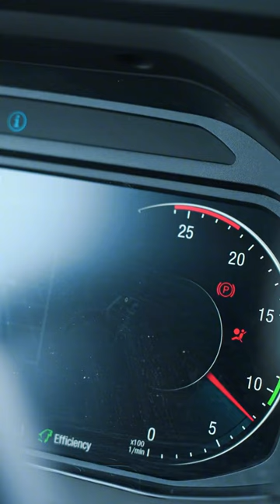Experience the MAN TGX Truck Asmr Review